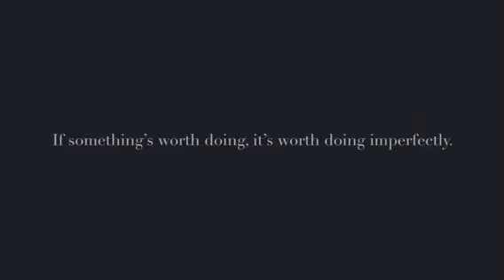if something’s worth doing | //official music video// - rachel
“If something’s worth doing, it’s worth doing imperfectly”

   — Jim Trulock

Every Christmas we sang silent night
And that was such a sight
He used to tell us we were winners
And he used to serve kosher  Christmas dinners

But there was a man
Who showed me kindness
Picked me up off the road
And showed me how to walk

I said I was afraid
Of messing things up

He said if you believed
Anything could happen
If things are meant to be
Then they’ll be
And if something’s worth doing
It’s worth doing imperfectly

I knew a woman
Who could turn a frown into a laugh
And who would cry if you were sad

Taught me most of what I know
Bout cooking cookies when it’s cold
And I know she’s far away now
But she still makes the summers great somehow

These are my grandparents
And happy birthday to them
Because if it was mine to make a wish today
It would be for me to say

Imperfectly